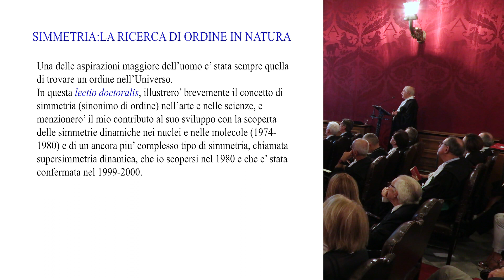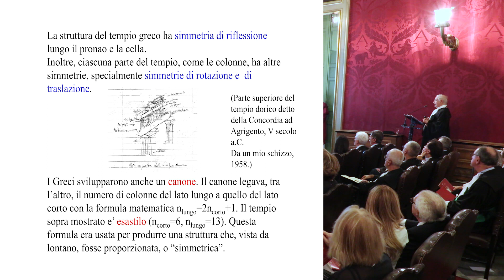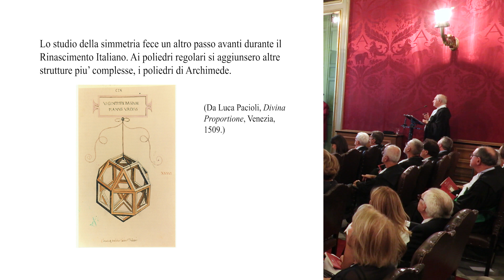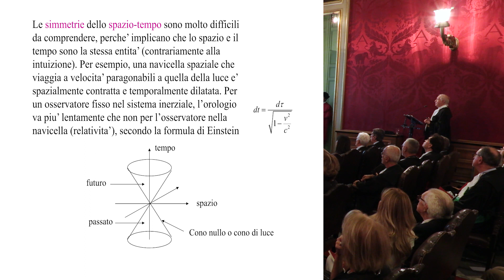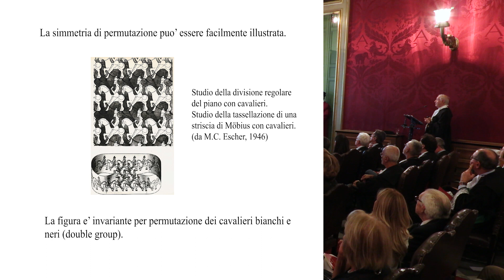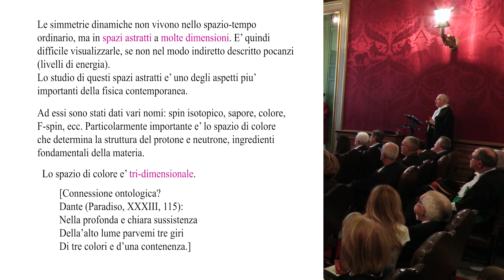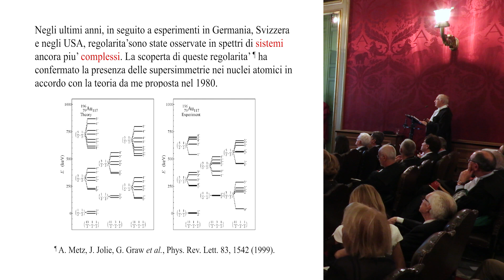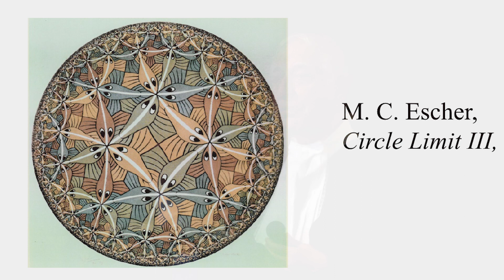Simmetria: la ricerca di ordine in natura | Francesco Iachello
In video la lectio magistralis che il professore emerito all'Università di Yale ha tenuto nell'aula magna del Palazzo centrale dell'Università di Catania il 14 settembre 2018 in occasione del conferimento della laurea honoris causa in “Fisica”.